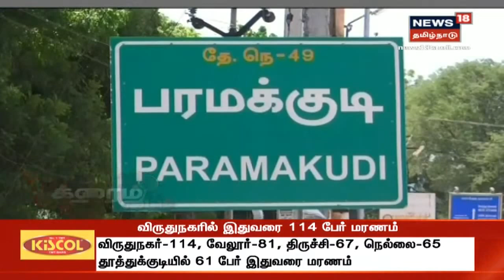க்ரைம் டைம் : 8 அடி நீள சுவர் யாருக்கு சொந்தம் என்ற சண்டையில் இளைஞர் கொலை | Tamil Crime News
க்ரைம் டைம் : சுவர் பஞ்சாயத்து.. இளைஞர் கொலை... | பரமக்குடியில் 8 அடி நீள சுவர் யாருக்கு சொந்தம் என்ற சண்டையில் இளைஞர் கொலை | Tamil Crime News